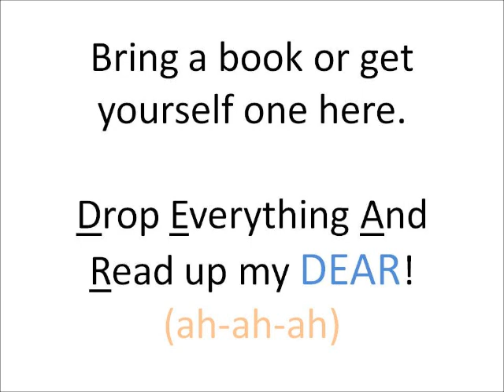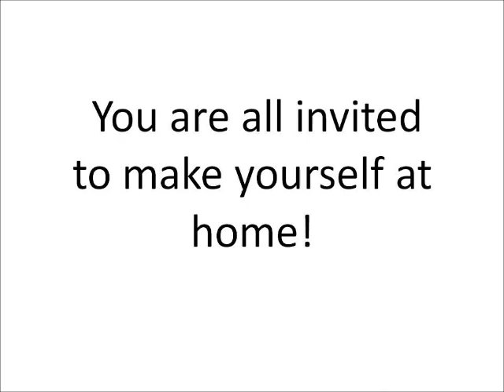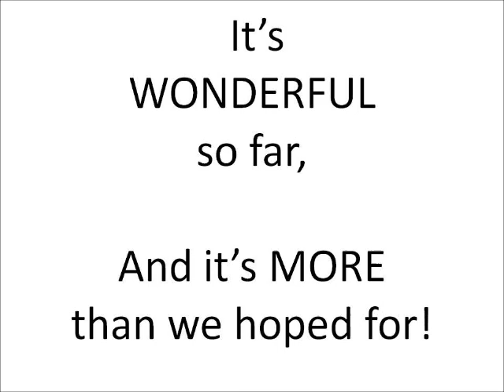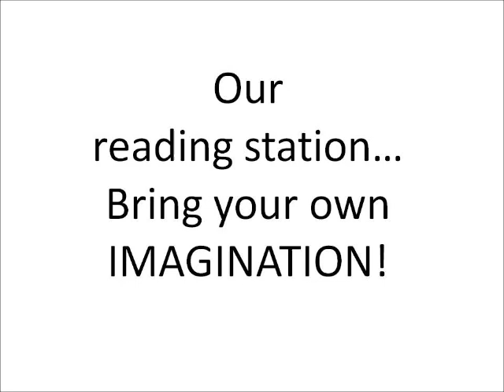Practice Sing Along: Its the Reading Room Song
Enjoy practicing the Reading Room Opening Day sing-alongs at home. All students in Pre-K to 8th grade will participate! We will have an all school practice when we get back from Spring Break.